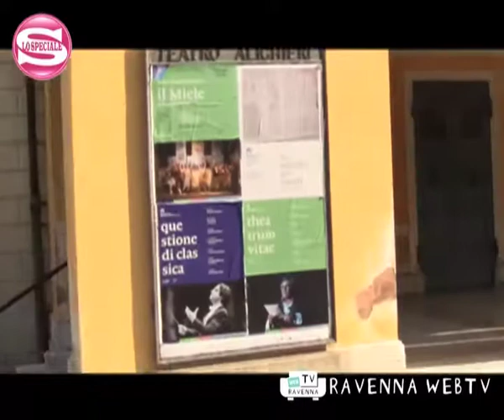LO SPECIALE Diario di bordo